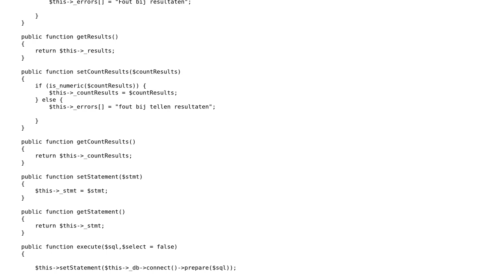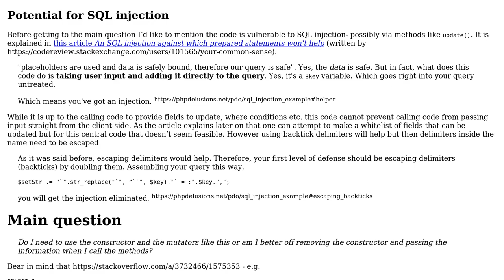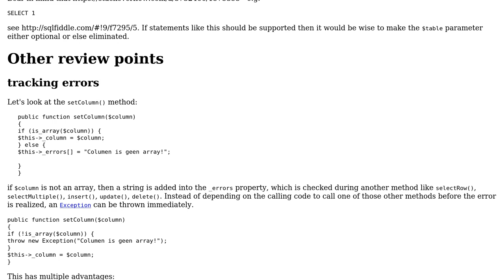Code Review: Class to build and execute dynamic SQL statements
With thanks & praise to God, and with thanks to the many people who have made this project possible! | Content (except music & images) licensed under CC BY-SA | Music | Images & others | With thanks to user ZaxZix user SAM OnELA and the Stack Exchange Network Trademarks are property of their respective owners. You are responsible for your own actions.